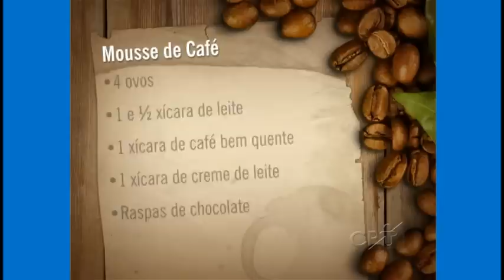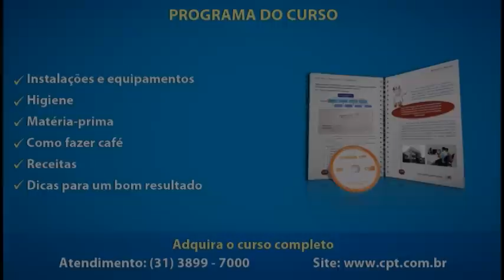Curso Receitas com Café - Mousse de Café - Cursos CPT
Este filme é um trecho do Curso Receitas com Café para Cafeterias, Lanchonetes, Restaurantes e Hotéis

O café é um dos produtos agrícolas mais consumidos em todo o mundo, representando um negócio que movimenta muito dinheiro e emprega milhões de pessoas, direta e indiretamente.

Muitas pessoas não sabem que, além do conhecido cafezinho, o café é um ingrediente muito versátil para a culinária, podendo fazer parte de saborosos pratos e drinks.

Este curso ensina como preparar um delicioso café, diversas receitas utilizando-o como ingrediente e dicas para um bom resultado nos preparos.